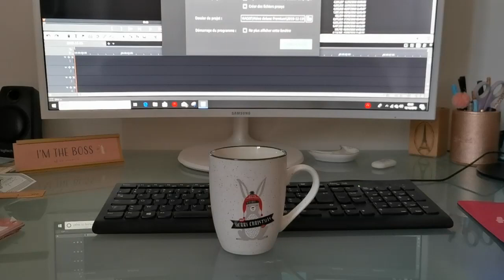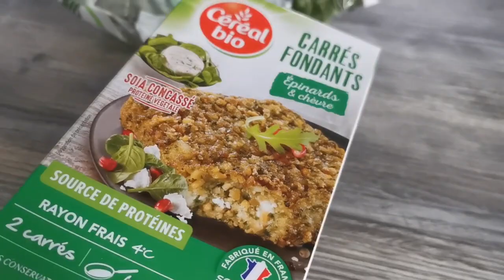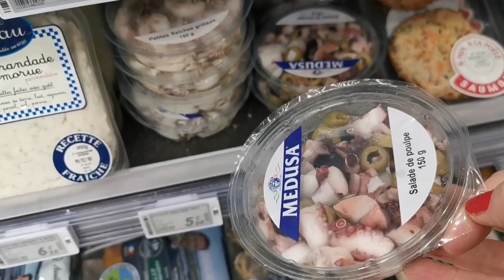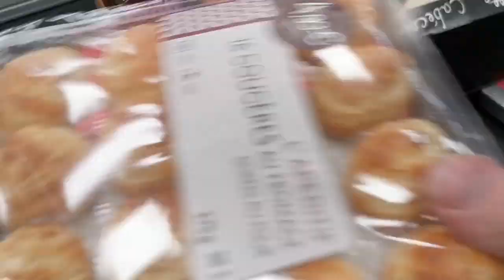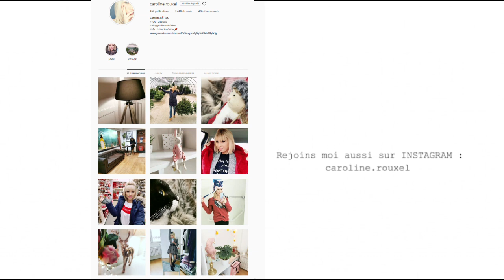LA HONTE AU SUPERMARCHE